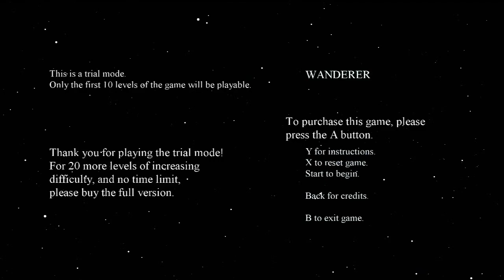Wanderer XBLIG Gameplay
"Wander the depths of space in this gravity-based platformer. Travel from planet to planet collecting stars to clear your path, and dodging dangerous enemies and asteroids. Go at your own pace, but it'll take both puzzle-solving skills and quick reflexes to progress from level to level."

Created by:  Room 109